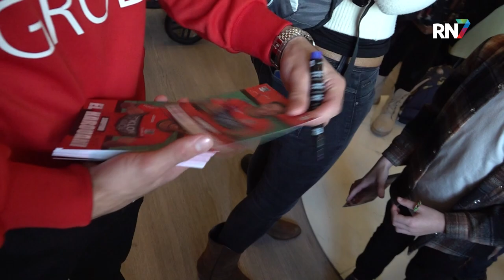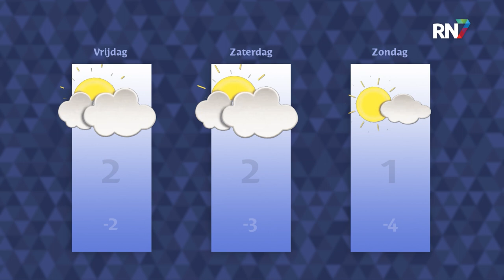Woensdag 7 december 2022 || RN7 REGIONIEUWS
Betere zorg voor Parkinsonpatiënten,
NEC bezoekt kinderziekenhuis
en grensoverschrijdend gedrag binnen de Radboud universiteit.